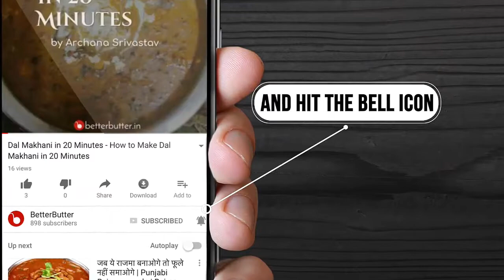Top 10 Maharashtrian Recipe - Maharashtrian Cuisine - Marathi Food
00:00 Badam Basundi Recipe

01:02 Chakli Recipe

02:30 Fishy Batata Vada Recipe

04:51 Kanda Poha Recipe

05:20 Maharastrian Sev Bhaji Recipe

06:04 Rajgira Thalipeeth Recipe

08:13 Strawberry Srikhand Recipe

09:40 Thalipeeth Recipe

11:46 Kolhapuri Chicken Curry Recipe

13:54 Sabudana Khichadi Recipe